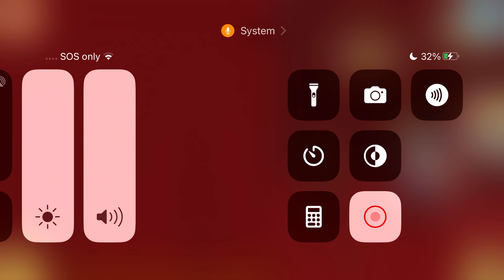Toca Karen Episode 3: Karen Ruins the Play!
Well, great. It was all fun and games as the Toca Friends watched the play, only for Karen to ruin it.